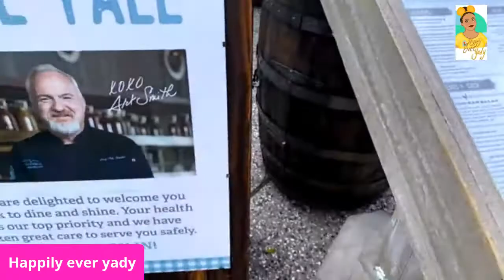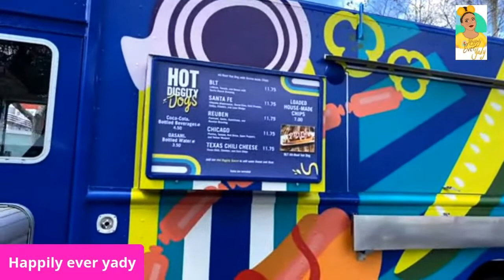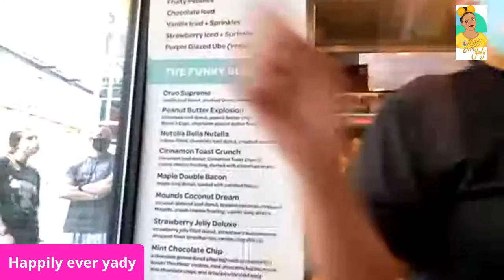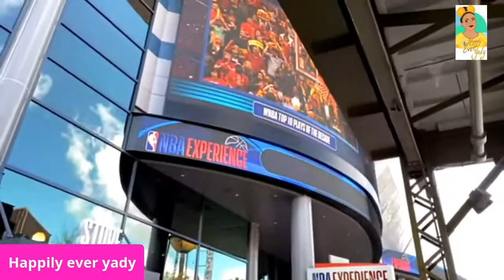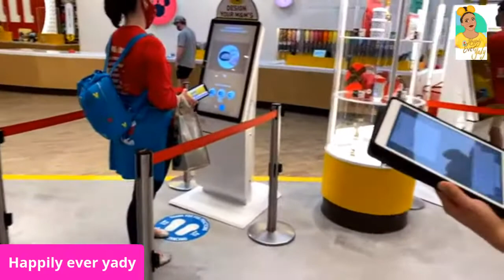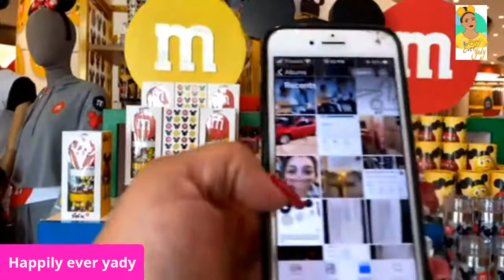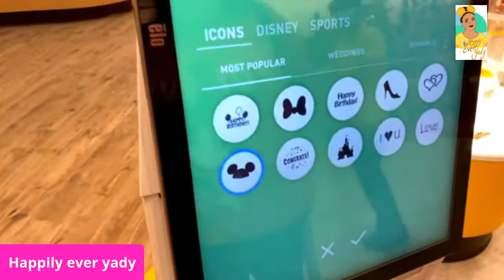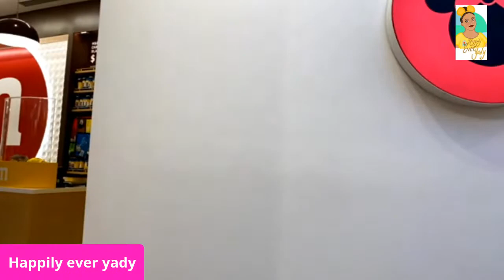Disney Springs Live! Gideon's Bakehouse, M&M's Store and more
Going live for the first time at Disney.  Let's see how this goes.